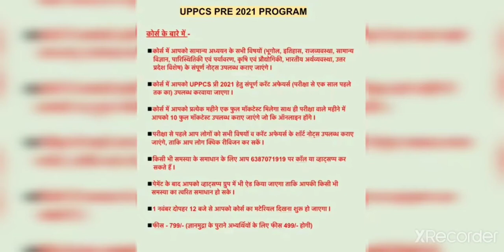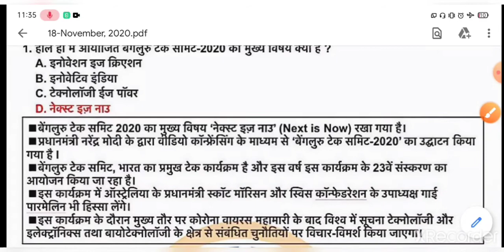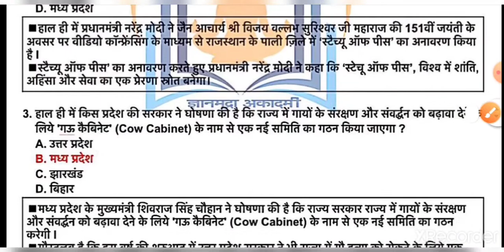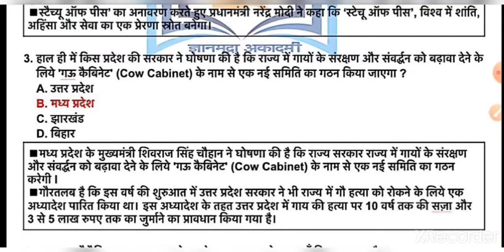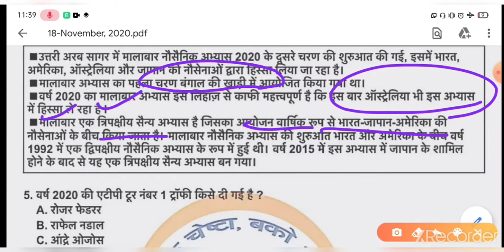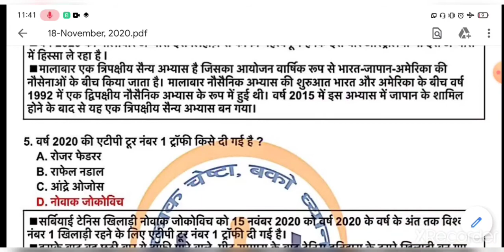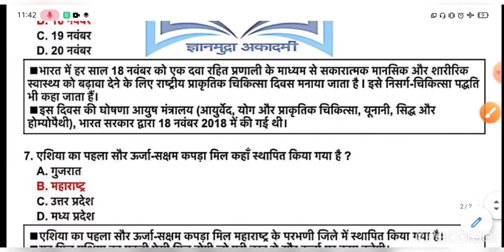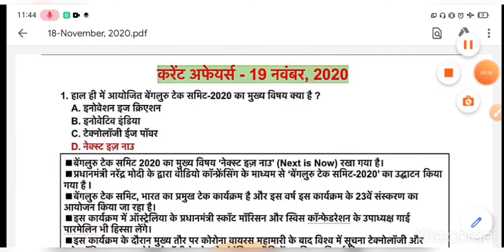Daily Current Affairs For UPPCS, RO/ARO, BPSC, MPPCS, UPSSSC, UPSI, SSC, Railway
प्रिय अभ्यर्थियों,
डेली करंट अफेयर्स की इस वीडियो में आपका स्वागत है, यह करंट अफेयर्स सभी राज्य की सिविल सेवा परीक्षा व अन्य सभी एकदिवसीय परीक्षाओं हेतु उपयोगी है I इसकी पीडीऍफ़ आप हमारी वेबसाइट पर जाकर डाउनलोड कर सकते
हैं I